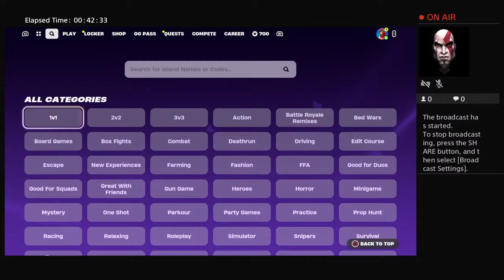SaGe_Light19's Live PS4 Broadcast